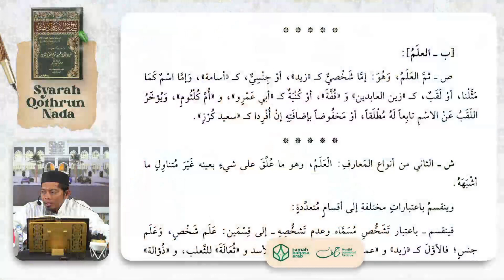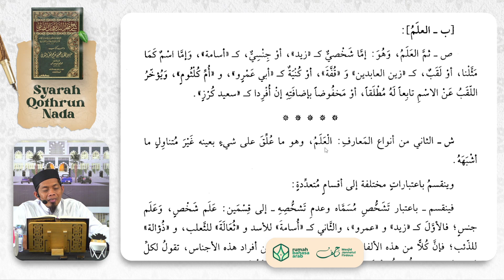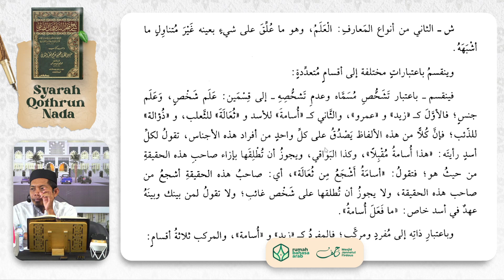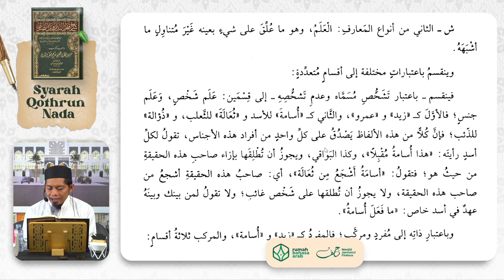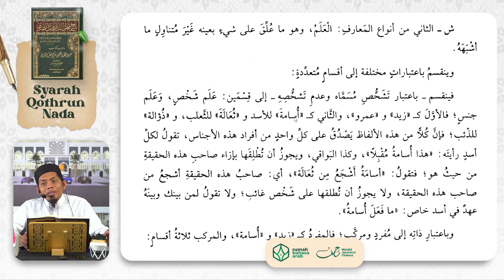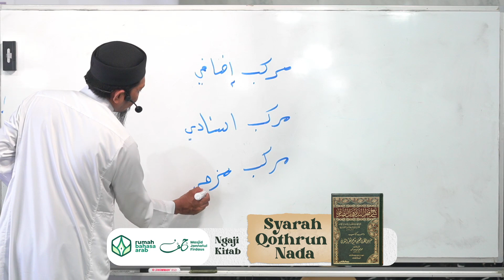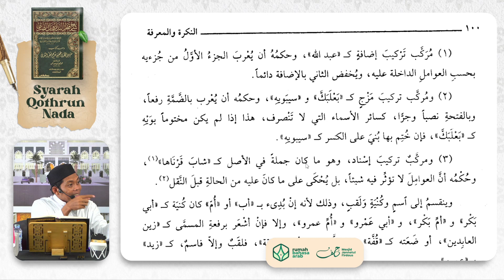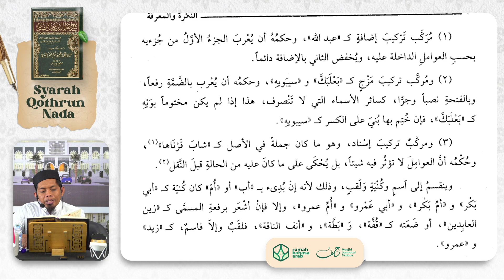32. NgajiKitab | Syarah Qothrun Nada | Isim-Isim Ma'rifah: Al-'Alam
🔴 𝘠𝘰𝘶𝘛𝘶𝘣𝘦 (Rumah Bahasa Arab):

Program intensif Idad Lughowy membahas Nahwu (Lanjutan) dari kitab Syarah Qotrun Nada yang diselenggarakan setiap hari Senin - Kamis pukul 07.00 WITA

Dengan menyalurkan donasi anda sekecil apapun ke rekening:
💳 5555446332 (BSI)